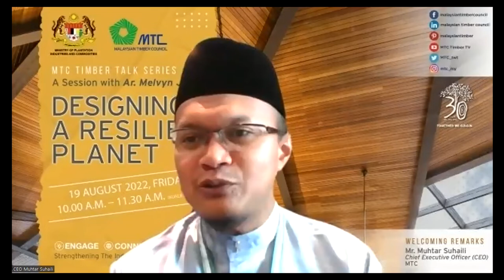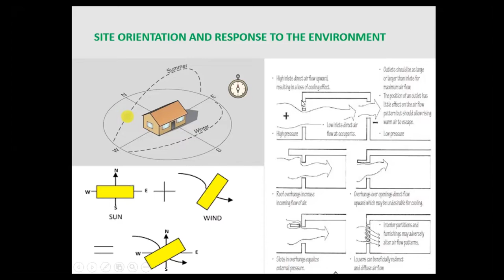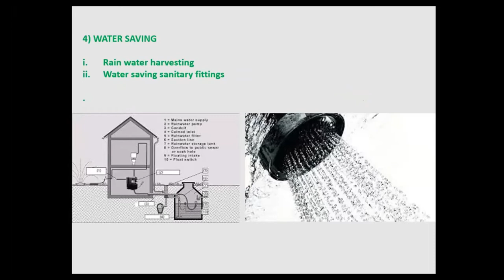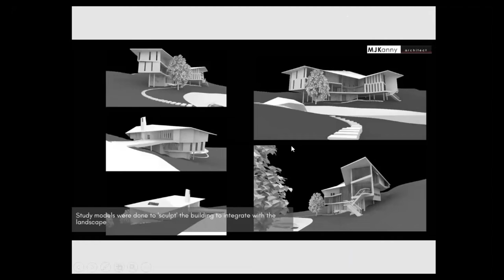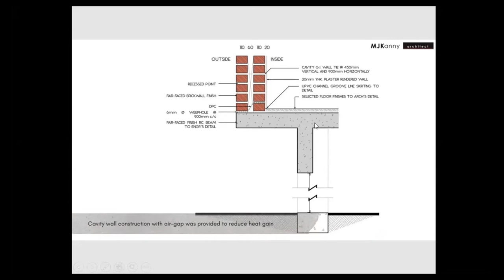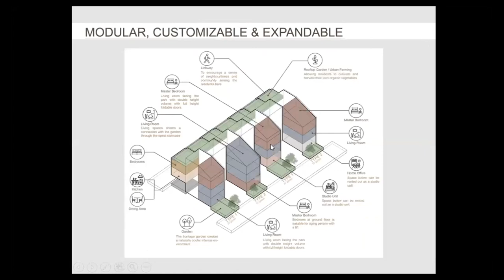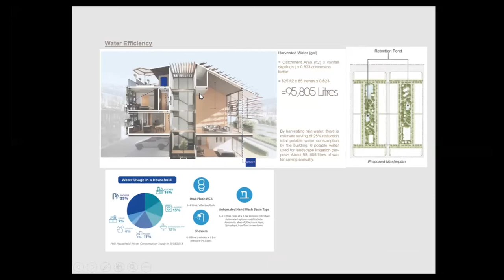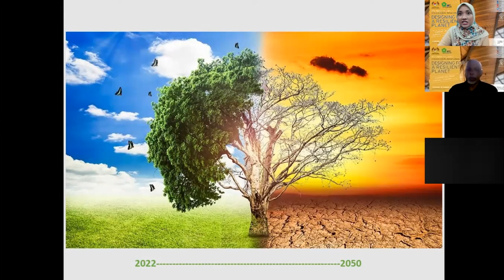MTC Timber Talk 2022 Ar Melvyn: Designing for a Resilient Planet